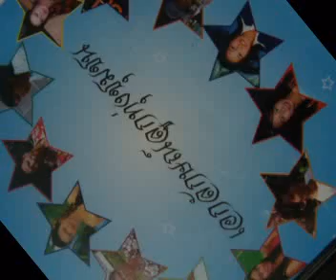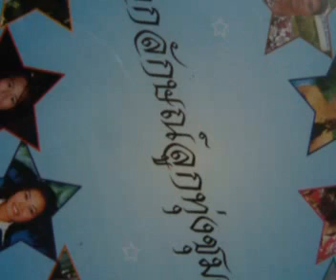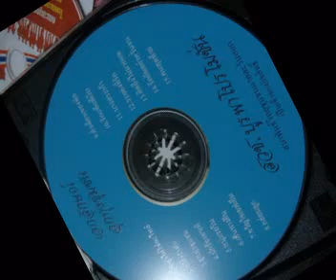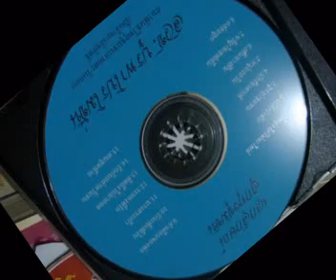ลูกทุ่งชุมชน-กมลรัตร์,บอย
เพลงลูกทุ่งชุมชน
กมลรัตร์ รุ่งอรุณ, บอย วิวัตร (จ.ชลบุรี) ขับร้อง
คำร้อง-ทำนอง ว.พลเสน
อัลบั้ม เอกลักษณ์ลูกทุ่งชุมชน
อำนวยการผลิตโดย สวช.บูรพาโปรโมชั่น
สมาพันธ์วิทยุชุมชนภาคตะวันออก